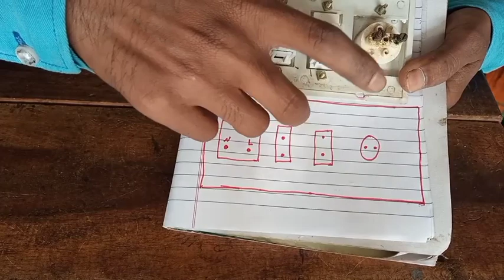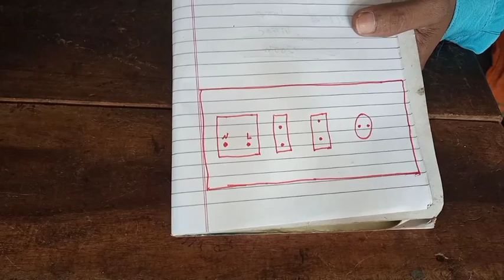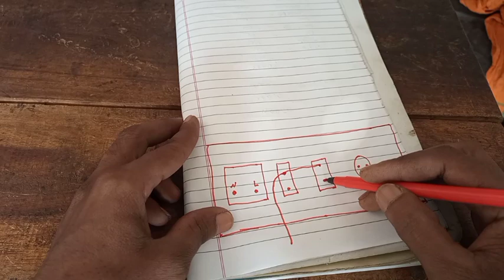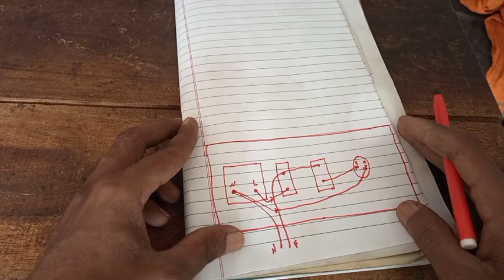1 Holder 1 Socket 2 Switch बोर्ड की Wiring करना सीखे 1 holde 1 socket 2 switch connection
1 Holder 1 Socket 2 Switch बोर्ड की Wiring  करना सीखे  1 holde 1 socket 2 switch connection

board wiring

board ki wiring,extension board wiring

board ki wiring kaise kare

electric board wiring kaise kare

board ki wiring kaise karte hain

house wiring,switch board wiring

ghar ki wiring kaise kare

switch board ka wiring kaise karte hain

board wiring kaise kare

bijli wiring kaise karte hain

1 socket 1 holder 2 switch

sks electronics 3m